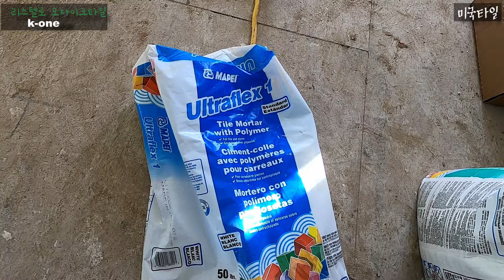미국타일 샤워부스에 모자이크 타일작업은 이렇게 k-one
UCoVO2FFb8Vx4du6sIbdUzdQ
미국동부 지역에 살고 있는 k-one 입니다
방문해 주시고 응원 격려 감사드립니다
언제나 행복한 날 되세요